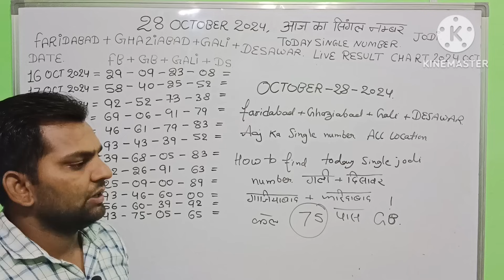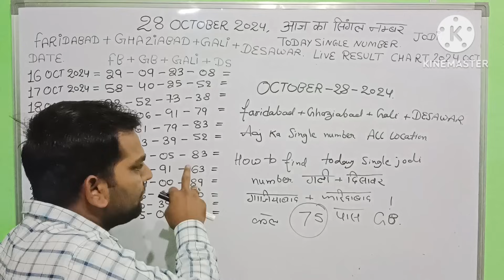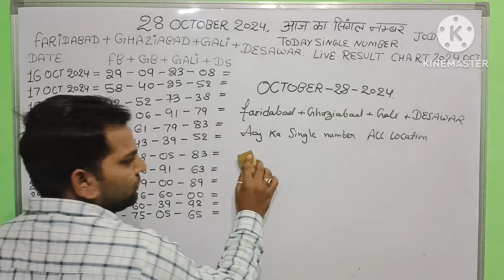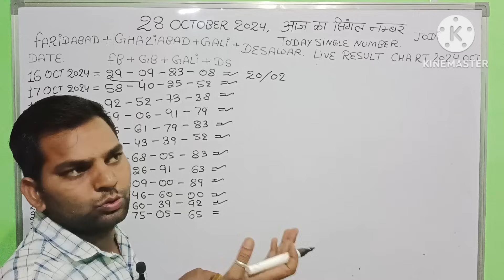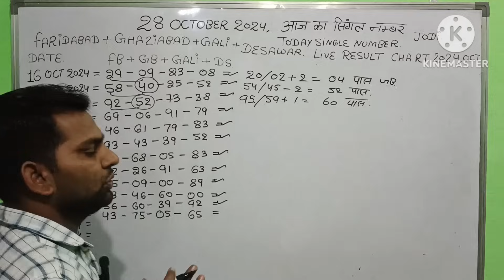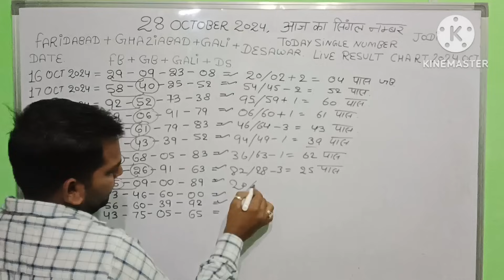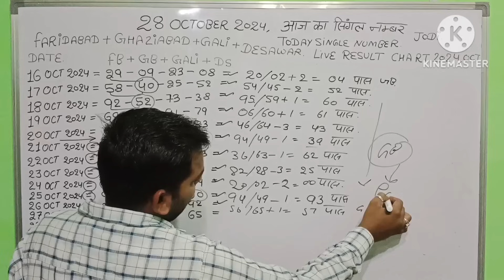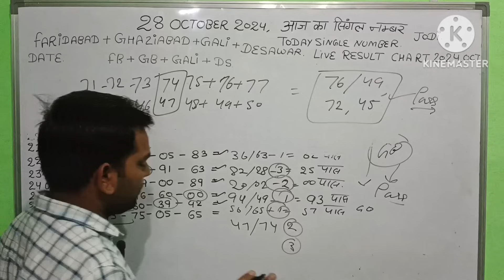aaj tak 28 October 2024 live gali disawar Ghaziabad Faridabad,28 October 2024 aaj ka single number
aaj tak 27 October 2024 live gali disawar Ghaziabad Faridabad,27 October 2024 aaj ka single number

aaj tak 26 October 2024 live gali disawar Ghaziabad Faridabad,26 October 2024 aaj ka single number

aaj tak 25 October 2024 live gali disawar Ghaziabad Faridabad,25 October 2024 aaj ka single number

aaj tak 24 October 2024 live gali disawar Ghaziabad Faridabad,24 October 2024 aaj ka single number

aaj tak 23 October 2024 live gali disawar Ghaziabad Faridabad,23 October 2024 aaj ka single number

aaj tak 22 October 2024 live gali disawar Ghaziabad Faridabad,22 October 2024 aaj ka single number

aaj tak 21 October 2024 live gali disawar Ghaziabad Faridabad,21 October 2024 aaj ka single number
aaj tak 20 October 2024 live gali disawar Ghaziabad Faridabad,20 October 2024 aaj ka single number

aaj tak 19 October 2024 live gali disawar Ghaziabad Faridabad,19 October 2024 aaj ka single number

aaj tak 18 October 2024 live gali disawar Ghaziabad Faridabad,18 October 2024 aaj ka single number
aaj tak 17 October 2024 live gali disawar Ghaziabad Faridabad,17 October 2024 aaj ka single number

aaj tak 16 October 2024 live gali disawar Ghaziabad Faridabad,16 October 2024 aaj ka single number

aaj tak 15 October 2024 live gali disawar Ghaziabad Faridabad,15 October 2024 aaj ka single number

aaj tak 13 October 2024 live gali disawar Ghaziabad Faridabad,13 October 2024 aaj ka single number

aaj tak 12 October 2024 live gali disawar Ghaziabad Faridabad,12 October 2024 aaj ka single number

aaj tak 11 October 2024 live gali disawar Ghaziabad Faridabad,11 October 2024 aaj ka single number

aaj tak 10 October 2024 live gali disawar Ghaziabad Faridabad,10 October 2024 aaj ka single number

aaj tak 9 October 2024 live gali disawar Ghaziabad Faridabad,9 October 2024 aaj ka single number

aaj tak 8 October 2024 live gali disawar Ghaziabad Faridabad,8 October 2024 aaj ka single number
aaj tak 7 October 2024 live gali disawar Ghaziabad Faridabad,7 October 2024 aaj ka single number

aaj tak 5 October 2024 live gali disawar Ghaziabad Faridabad,5 October 2024 aaj ka single number

aaj tak 4 October 2024 live gali disawar Ghaziabad Faridabad,4 October 2024 aaj ka single number

aaj tak 3 October 2024 live gali disawar Ghaziabad Faridabad,3 October 2024 aaj ka single number

aaj tak 2 October 2024 live gali disawar Ghaziabad Faridabad,2 October 2024 aaj ka single number

aaj tak 29 September 2024 live gali disawar Ghaziabad Faridabad,29 September 2024 aaj ka single number

aaj tak 28 September 2024 live gali disawar Ghaziabad Faridabad,28 September 2024 aaj ka single number

aaj tak 26 September 2024 live gali disawar Ghaziabad Faridabad,26 September 2024 aaj ka single number

aaj tak 25 September 2024 live gali disawar Ghaziabad Faridabad,25 September 2024 aaj ka single number

aaj tak 24 September 2024 live gali disawar Ghaziabad Faridabad,24 September 2024 aaj ka single number
aaj tak 23 September 2024 live gali disawar Ghaziabad Faridabad,23 September 2024 aaj ka single number

aaj tak 22 September 2024 live gali disawar Ghaziabad Faridabad,22 September 2024 aaj ka single number

aaj tak 20 September 2024 live gali disawar Ghaziabad Faridabad,20 September 2024 aaj ka single number
aaj tak 19 September 2024 live gali disawar Ghaziabad Faridabad,19 September 2024 aaj ka single number

today aaj ka rashifal 2 August 2024
aaj ka rashifal 2 August Thursday , today single nimber horoscope in hindi,
today rashifal 2 August2024,
today horoscope in hindi 2 August2024,
daily horoscope in hindi 2 August2024,
rashibhavishya,
daily single Jodi trick  2 August2024 in hindi,
 panchang,ghaziabad
aajkarashifal,
daily rashifal,
dainikrashifal,

dainik rashifal,
राशिफल